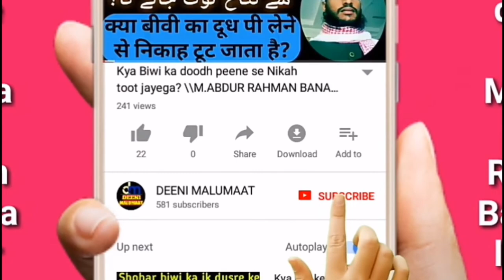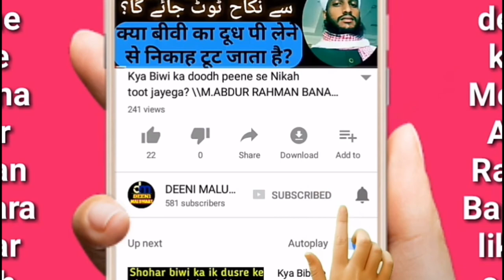Kan mein dawa dalne se Roza tutega ya nahi? کان میں دوا ڈالنے سے روزہ ٹوٹیگا یا نہیں (روزہ کے مسائل)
Kan mein pani dalne se Roza tutega ya nahi? کان میں دوا ڈالنے سے روزہ ٹوٹیگا یا نہیں (روزہ کے مسائل)
Roze ki halat me kaan me dawa dalne se Roza tutega ya nahi is video me isi ke mutaliq hawale ke sath bataya gaya hai,

Channel by

نمبر :- ٠٨٩٠٨٩٣٩٣٤٣

          دیوبند دیوبند